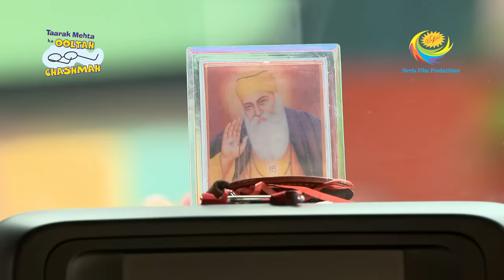Babita Startled On Sodhi's Gift | Taarak Mehta Ka Ooltah Chashmah | Full Episode 3996 | 1 Feb 2024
Roshan with Tapu Sena gets a new car for Sodhi. Ballu and Happy helps her in robbing Sodhi's old car to get for him a new car. Roshan tells everyone about her plan.

Show Name: Taarak Mehta Ka Ooltah Chashmah
Star Cast: Dilip Joshi, Disha Vakani, Amit Bhatt
Episode No: 3996
Produced By: Asit Kumar Modi